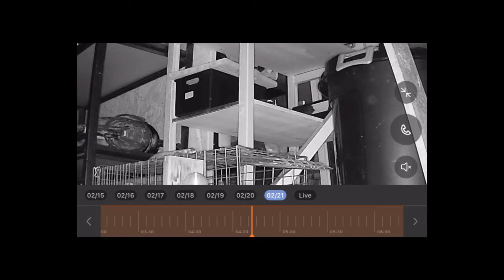superrotte - hvordan kan den overleve det???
Stikker hovedet i en Goodnature A24, bliver ramt og lander i en metalfælde der også smækker. Ligger bevidstløs i 5 minutter forsøger at komme fri, ligger i 5 minutter igen og kommer så fri af fælden og vrælter væk. Der var ingen spor af den bagefter.

Rat hit by Goodnature A24 trap followed by regular metalic trap and still survives